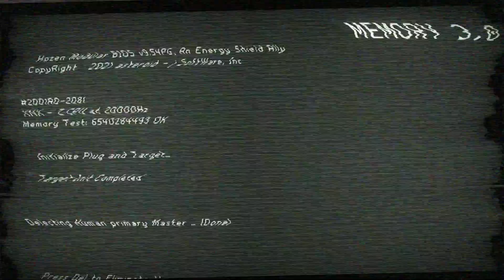Ninja Issen 忍者一閃 Official Launch Trailer